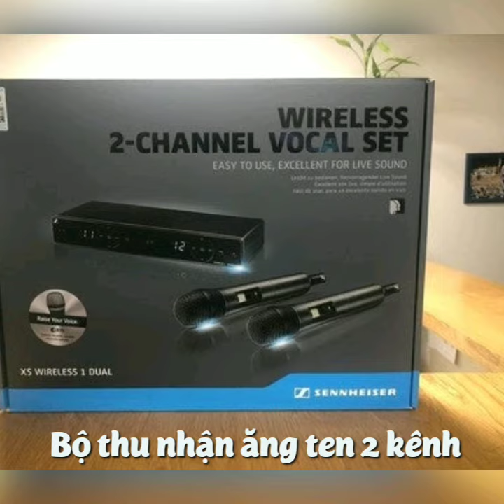Sennheiser XWS 1-825 Dual